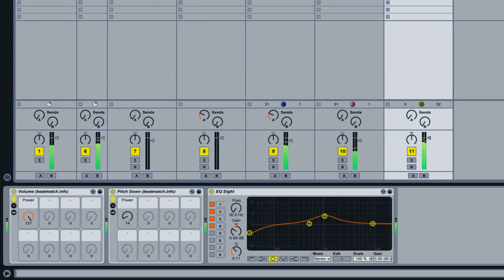'Atol' - Detroit Techno Track | Ableton Live + Launchpad + Launch Control XL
LOOP PACKS : SAMPLE PACKS : PROJECTS

Deep, droning basslines and mechanical drum grooves are what makes “Atol” a classic detroit techno track. Created with ‘Detroit Techno : Loop Pack vol.4' used as a project foundation, “Atol” also incorporates elements of ‘EDM Drums’ and ‘Effect Racks’ projects.

Performed with Ableton Live, Launchpad & Launch Control XL.